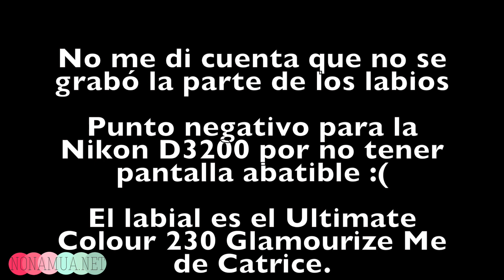Videotutorial Maquillaje Low Cost: Bueno, Bonito y Barato con Sombra Color Tatto de Maybelline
Este es un maquillaje que yo uso muchísimo, muy socorrido. Ya que es muy rápido y sencillo de hacer, pero a la vez muy resultón. La sombra de Maybelline On and On bronce, se ha convertido en un must en mi tocador. Entre otras Color Tattoo y sombras de textura similar para mis looks mas diarios.

Este look en concreto lo he recreado (lo habéis visto en los últimos videos como este) con productos low cost, a excepción de la base y alguna brocha, no sobrepasan los 10€. Que se que os gusta que haga este tipo de maquillaje low cost.

Enlaces de NoniLandia:

Mi web (con la info para novias, cursos, etc.. )

¿Conoces los productos que están revolucionando el mundo de la cosmética?
Crea-m!!!
Me encontraras como NONA o por mi código S0005

iHerb, para comprar Real techniques, Phisician formula, Ecotools, y mucho más!

Maquillaje a precios locos! En Rada Beauty!

Soy embajadora de Eyeko, si usas este codigo: E10839, tendras un regalo con tu pedido gratis!!!

¿¿Quieres labiales de LimeCrime???

Besos,

Nona!

Información adicional:

Programa edición vídeos
Final Cut para iOS

Camaras:
Canon EOS 600D y Nikon D3200

Objetivos:
15-80mm
50mm

Suelo bajar mi música desde Jamendo.com, son canciones con licencias CC. Siempre indico titulo y artista en el video y la caja de información.

Si eres artista, conoces o formas parte de un grupo musical y quieres que incluya alguna canción en mis vídeos, escríbeme a Yo suelo buscarla por mi cuenta, pero si puedo "ayudar" a alguien más cercano con mi pequeño alcance, mucho mejor.

El contenido de los videos es unica y exclusivamente propiedad de Nona. Quien graba, fotografia, edita, diseña y produce.